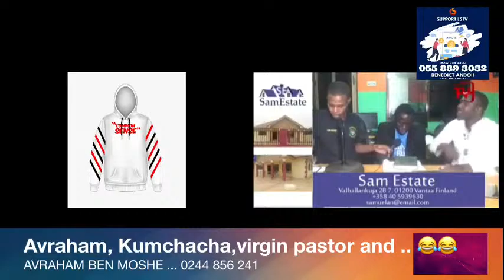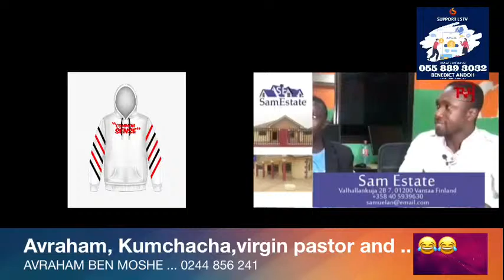AVRAHAM,KUMCHACHA,VIRGIN PASTOR AND CO